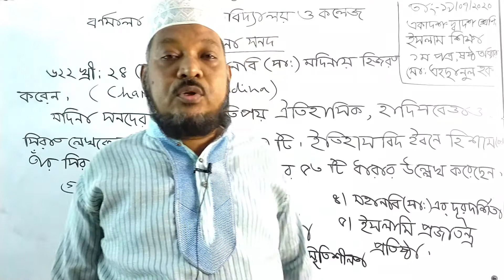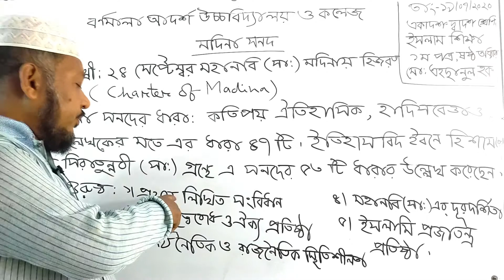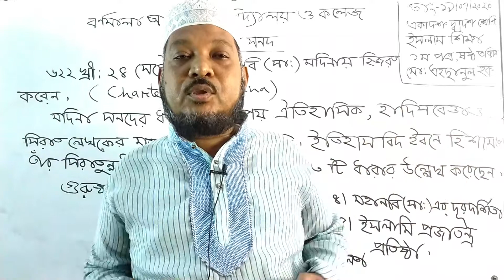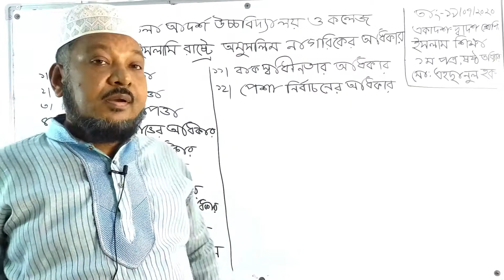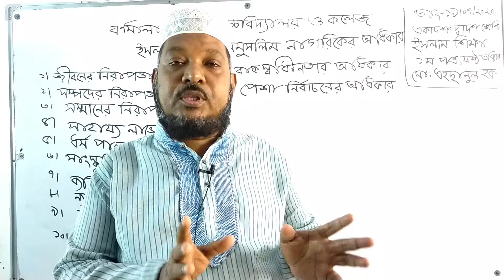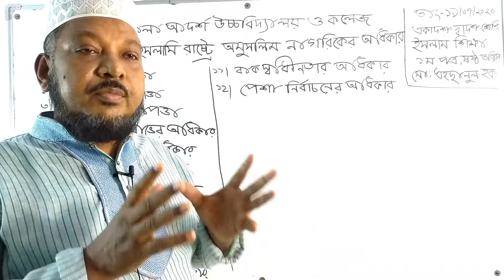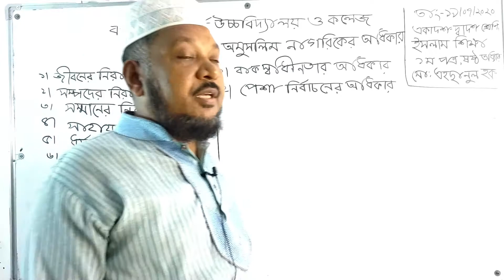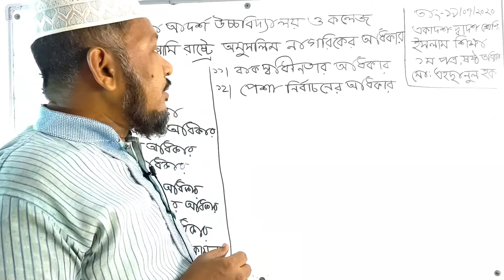শ্রেণি একাদশ-দ্বাদশ। ইসলাম শিক্ষা ১ম পত্র । ৬ষ্ঠ অধ্যায় ।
মদিনা সনদ